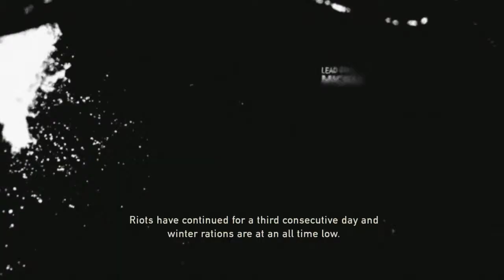The Last of Us™ Remastered Walkthrough Part 3